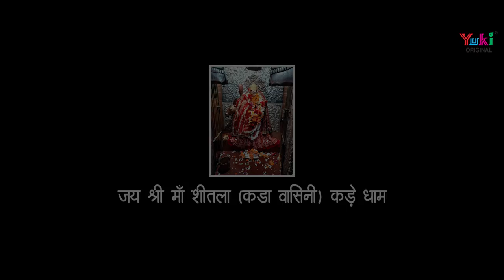मैं तेरा शुकर करूँ | Sheetal Pandey's Latest Matarani Bhajan | Main Tera Shukar Karu (Full HD Video)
Song: Main Tera Shukar Karu
Singer: Sheetal Pandey
Composition & Lyrics: Tarun Sagar
DOP : Anil Kumar
Editor: Sarvan Kumar
Category: Hindi Devotioanl (Mata KE Bhajan)
Producers: Amresh Bahadur, Ramit Mathur
Label: Yuki

Bhajan Lyrics:

मैं तेरा शुकर करूँ काहे फिकर करूँ
आँखे नमहो जाए माँ जब बीते कल का ज़िकर करूँ
अपना आज जो देखूं मैया हर पल तेरा शुकर करूँ
मैं तेरा शुकर करूँ .

बड़ी सुनी है मैया मैंने इस दुनिया की बातें
श्रद्धा भाव से करता रहा माँ मैं तेरे जगराते
भक्ति में शक्ति है आंबे यही सोच के सबर करूँ

सच्ची ज्योत में मैया मैंने दर्शन तेरे पाए
जिसको आसरा तेरा दाती वो काहे घबराये
तू ही तू दिखती है मैया मैं जहाँ पर नज़र करूँ

माँ तेरे आँचल की शीतल छाया मैंने पायी
सुख सागर की बरखा अम्बे  तूने है बरसाई
इतनी कृपा चाहे तानु अच्छे वक़्त की कदर करूँ